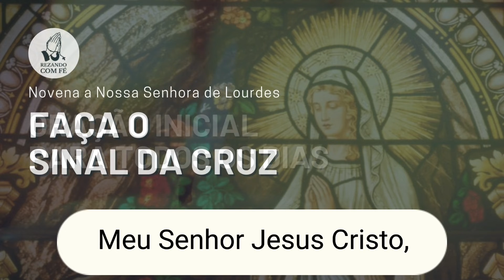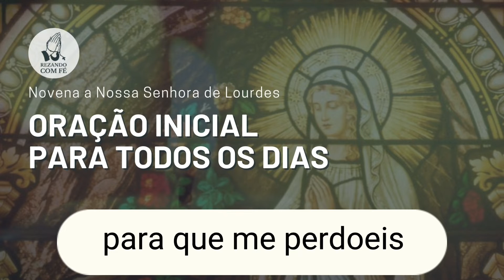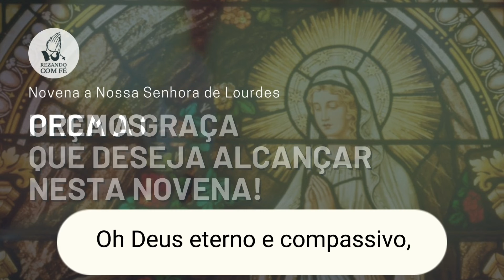Novena de Nossa Senhora de Lourdes - SÉTIMO DIA | REZANDO COM FÉ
🙌 DEVOCIONÁRIO NOSSA SENHORA DE LOURDES

❤️‍🔥 Nossa Senhora de Lourdes!❤️‍🔥

🙌Nossa Senhora de Lourdes é conhecida como a santa das curas milagrosas e intercede por aqueles que sofrem de diversos males do corpo e da alma. Ela é celebrada no dia 11 de fevereiro, data em que se deu sua primeira aparição!

🙏Por isso, te convidamos a realizar essa novena em honra a Nossa Senhora de Lourdes, que iremos disponibilizar por 9 semanas toda quarta-feira aqui no canal Rezando com Fé! ✝

❤️‍🔥"Bendita sejais, virgem puríssima, que por dezoito vezes vos dignastes aparecer na gruta de Lourdes, toda imersa nas irradiações do vosso próprio esplendor, da vossa doçura, da vossa magnificência e ali vos revelastes à humilde e ingênua criança, para que, no êxtase de sua contemplação, vos ouvisse dizer: 'Eu sou a imaculada conceição'. Bendita sejais, senhora, na vossa imaculada conceição. Bendita sejais, pelos extraordinários benefícios que não cessais de espargir naquele lugar. E nós, ó Maria, pelo vosso amor de mãe e pela glória que vos tributa a santa igreja, nós vos conjuramos que realizeis as esperanças de conversão, de santificação, de perseverança, uma palavra, as esperanças de salvação que nasceram em nós com a proclamação do dogma da imaculada conceição. Fostes, Virgem Maria, imaculada na vossa conceição. Rogai por nós ao pai, cujo filho Jesus, concebido do espírito santo, destes a luz."